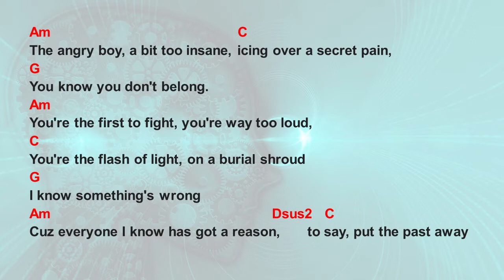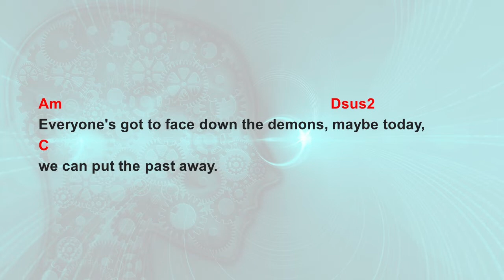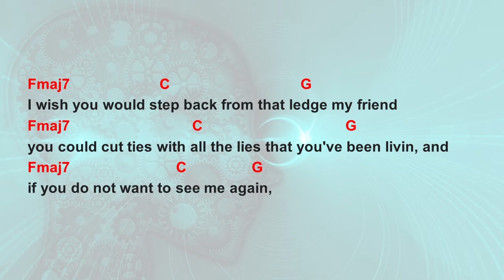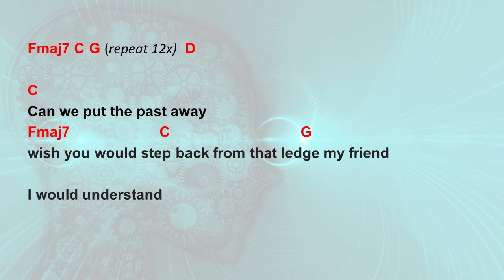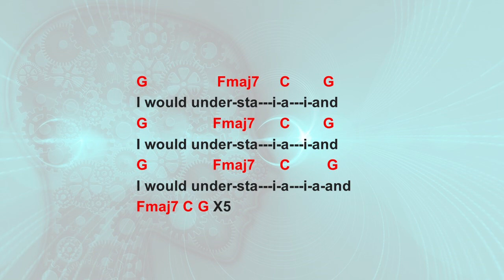Jumper by Third Eye Blind - Easy acoustic chords and lyrics